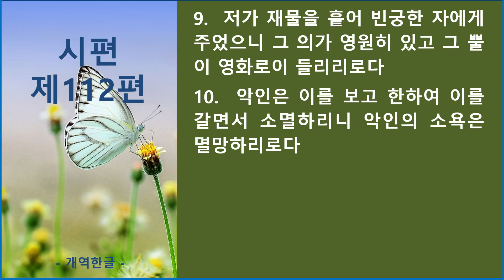시편 제112편_큐티랜드 성경필사 성경 듣기